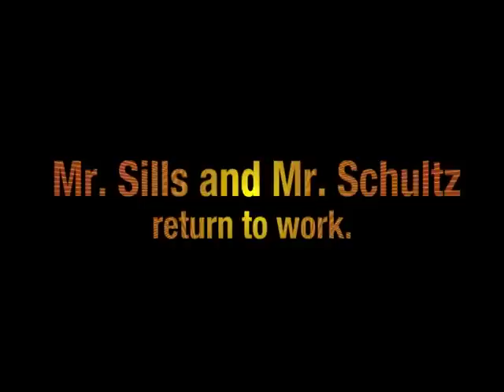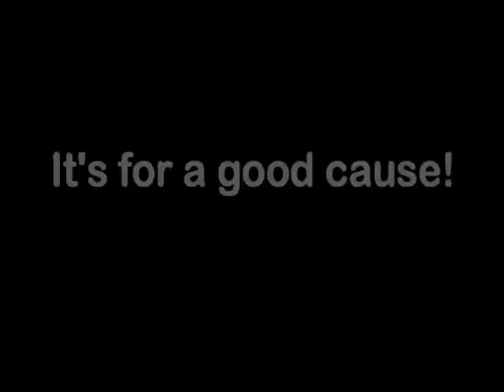GACS JRFH Training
Mr. Sills and Mr. Schultz train for teaching P.E. at GAC. They will teach the class that brings in the most money for Jump Rope for Heart.